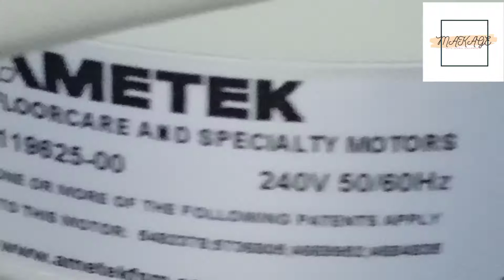Vacuum Motor 2 Stage Ametek 240V Bypass Tangential 119625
Description:

Motor 2 Stage Ametek, 240 Volt, 1100 W, Tangential Bypass, 145 mm F.B Suit Carpet Extractor (Ref 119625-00) Shanghai

AMETEK Vacuum Motor

2 Stage Ametek, 240 Volt, 1100 W, Tangential Bypass, 145mm F.B Suit Carpet Extractor (Ref 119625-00) Shanghai

Power:                 1100W

Manufacture :   Shanghai Ametek 2 Stage Tangential

Height :              170mm

Base Height :     71mm

Diameter :         145mm

Vacuum Motor

Single vacuum motor
SHANGHAI AMETEK
Two Stage Tangential 240V 1100Watt (3.5amp)
Replace when needed
183mm Fan Base
Original Motor Number 119625

Vacuum Cleaner Motor Ametek 240 Volt, 1100 Watts 2 Stage Tangential Bypass